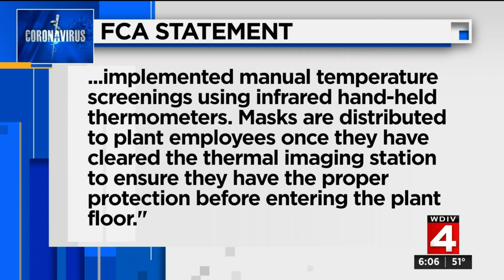Auto workers concerned about COVID-19 procedures at local plant